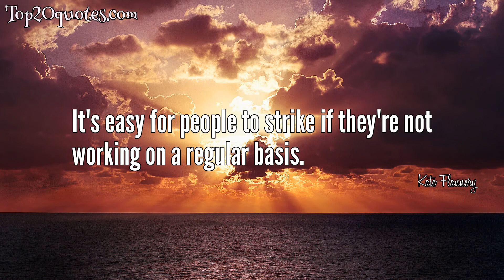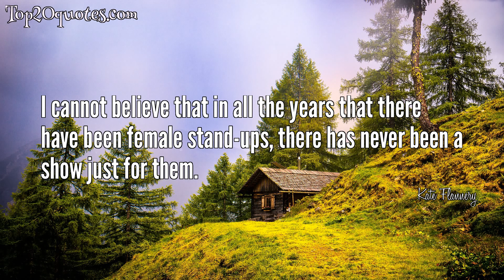🏹 Top 12 Quotes of Kate Flannery - Actress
Top 12 Quotes of Kate Flannery:
 ○ I felt like Jerry Lewis in France! Let the cast of Heroes go to France! The Office cast loves Scranton! The nicest people on earth are in Scranton. Thank you, Scranton for an experience we will take with us for the rest of our lives.
 ○ Obviously I've gone out of my way in my career to not look good, so it's always nice to, every once in a while, get the opposite going.
 ○ It's easy for people to strike if they're not working on a regular basis.
 ○ I think the whole concept that women aren't funny is dead. It's over; it's done.
 ○ I think the genetics of being Irish are that you sort of prefer when it's rainy and cloudy. It's just genetic.
 ○ I think comedy is funnier when it's real.
 ○ I love Tig Notaro; I just think she's so awesome.
 ○ I feel like people are funny, and women are people, so I'm sick of the distinction.
 ○ I feel like I'm the luckiest actress in the world.
 ○ I do have a lot of female friends who are stand-ups and also women who are actresses and also happen to have an act.
 ○ I cannot believe that in all the years that there have been female stand-ups, there has never been a show just for them.
 ○ Well, one of the things I love about 'The Office' is that it has so much heart.
🖎 Author: Kate Flannery
♛ Career: Actress
📅 Life: b. June 10, 1964